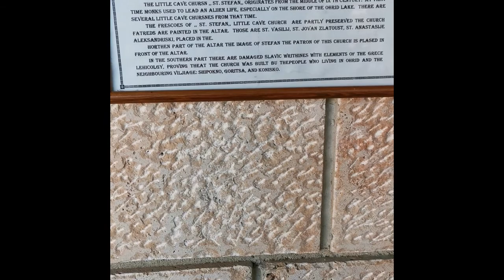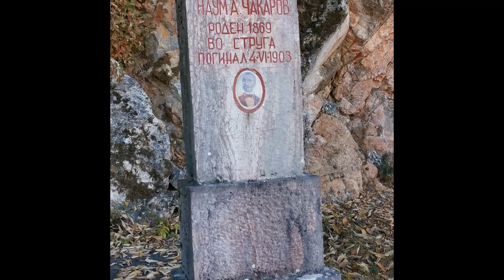Monastery with the most beautiful view ever!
After a short hike in Ohrid, a beautiful city in Republic of Macedonia, we found this beautiful monastery from IX - th century, named Saint Stefan. If you ask me, this monastery have the most beautiful view in the world. The lake that you will see, is Ohridsko Lake, the most oldest and deepest lake in Europe. Enjoy in this short video.